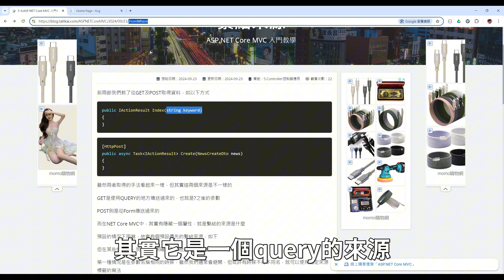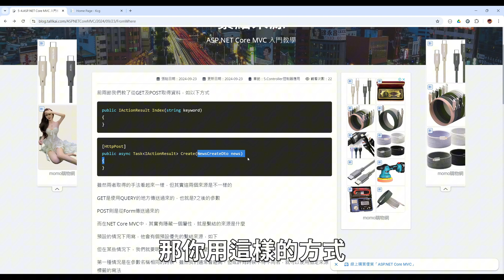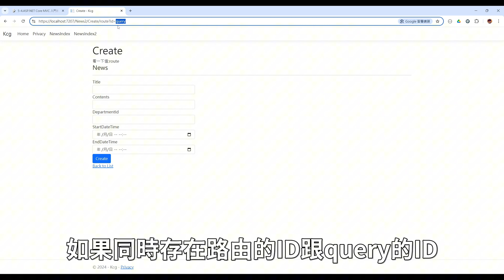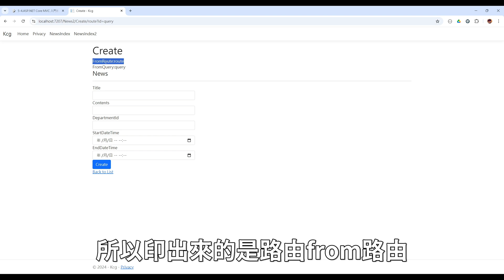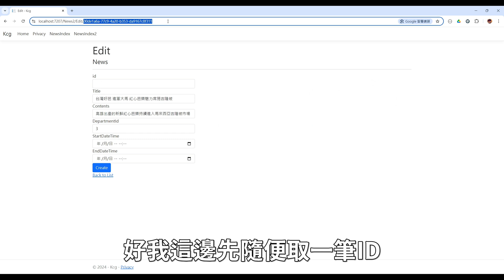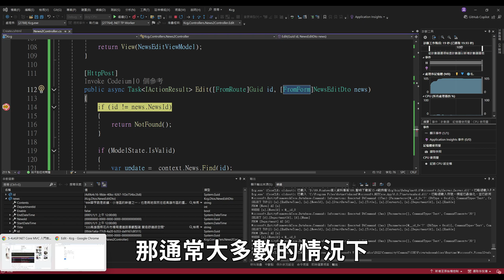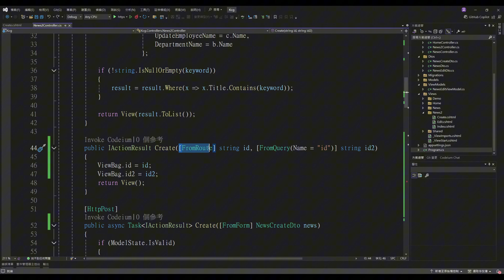【5.Controller控制器應用】ASP.NET Core MVC 入門教學(5_4) - 參數繫結來源